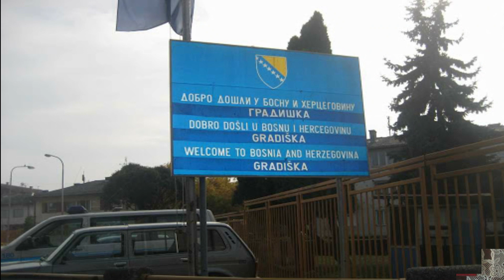Nemanja Tadić - On zastave ne da svoje - Radenko Miljić (Audio 2021)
Krajina Tube Official'' ZABRANJENO je reupload-ovati na svoj licni kanal zbog kršenja autorskih prava, kvarenja slike i zvuka i nepotrebnog gomilanja videa na YouTube-u! Svako kacenje videa na YouTube, Facebook ili Instagram bice prijavljeno Administratorima. Hvala na razumevanju.